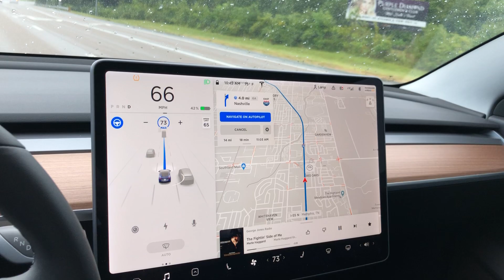M3 on Autopilot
Returning home on autopilot with my Tesla Model 3.  Very relaxing.